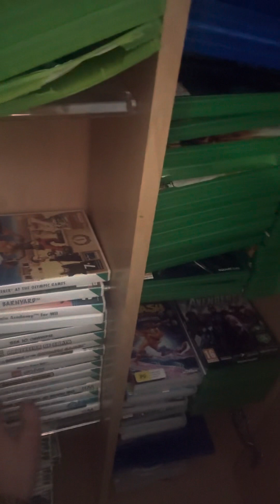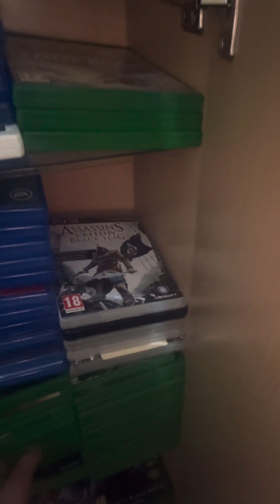My update for April 16/4/24 blog